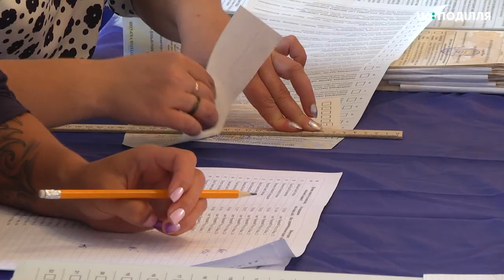Сім матерів, що проживають у Чорному Острові сьогодні не голосують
7 матерів Чорноострівського Державного закладу «Хмельницький обласний соціальний центр матері і дитини» в Хмельницькому районі сьогодні не голосують.